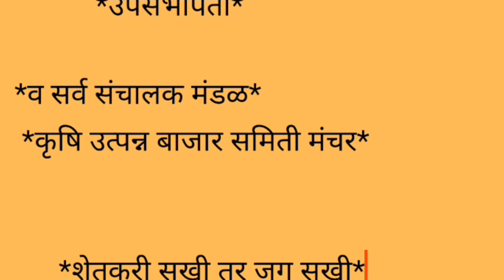मंचर APMC कांदा बाजार भाव दि. 09/09/2021